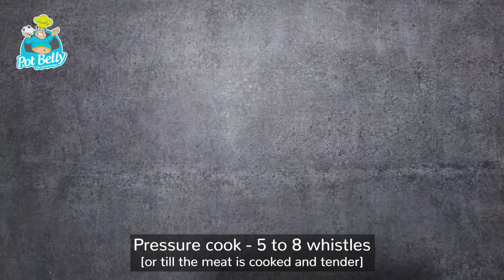Mutton Masala Curry Recipe | Restaurant Style Mutton Masala | Spicy Easy Mutton Curry | Pot Belly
Bakre ke gosht ka salan | Mutton masala gravy | Meat masala recipe | Simple and easy tasty mutton curry | Pressure cooker mutton masala curry | Quick and tasty mutton masala curry | How to make Mutton masala curry | How to cook mutton masala curry | Mutton masala with thick gravy | Mutton masala semi-gravy | Mutton korma | Pot Belly Mutton masala curry

Welcome,

Today we bring to you the recipe of delicious, spicy, and easy mutton masala curry. Mutton masala curry can be done in various ways as it is a very commonly found gravy among hotels, restaurants, and even homes. But what differentiates this mutton masala curry from others is the mix of spices and coconut oil used and the way the curry is cooked. For this mutton masala curry, the mutton is pressure cooked for 5-8 whistles, (or till the mutton becomes tender and almost start to leave the bones or shanks) along with the ground spices which infuses the aroma of the meat and the spices together to give an ultimate flavor to simply melt in one's mouth. So why wait, have a great evening with this delicious Mutton masala curry(gravy) and let us know your feedback in the comments.

Once again we wish you all HAPPY COOKING and healthy safe life!
From Pot Belly Recipes Family.

Do not miss out to check the detailed ingredients list mentioned below and make sure to follow the instructions and measurements as is to get the perfect result.

For Cooking Mutton (meat):-
Mutton (Goat Meat) - 1kg.
Kashmiri Red Chilly Powder - 1tsp.
Black Pepper Powder - 1/4 tsp.
Meat Masala - 1/2 tbsp.
Water to boil meat. - (1 1/2 cup or 375 ml. Approx.)

Shallots sliced / Onion chopped - 300gms.
Coconut Oil / Any Cooking Oil - 200ml. (approx.)
Green Chilly - 1 or 2 chopped
Ginger crushed - 10gms. (2 inches)
Tomatoes - 1/2 cup(125gms.)
Kashmiri Red Chilly Powder - 1tbsp.
Water as needed for cooking. (make sure to use the broth instead of water as much as possible)

For Tadka:-
Curry Leaves - 1 sprig
Kashmiri Red Chilly Powder - 1/2 tbsp.
Coconut Oil / Any Cooking Oil - 1/8 cup (30ml.)

IMP NOTE: If using any cooking oil other than coconut oil then make sure to do the final tadka in a separate tadka pan and then pour it on top of the curry, unlike adding the ingredients along with the oil directly to the curry as shown in the video. This step is very important because other cooking oils need to be cooked well before consuming.